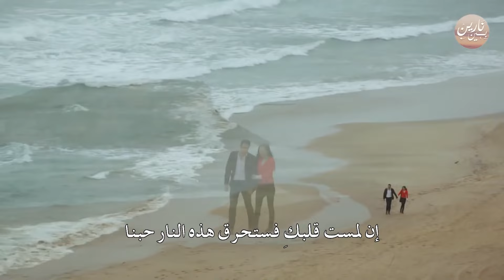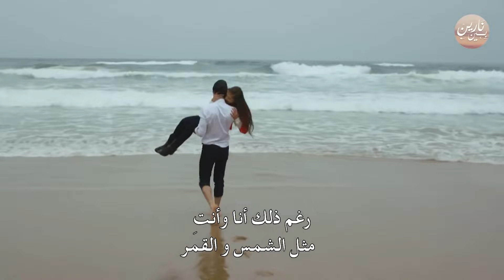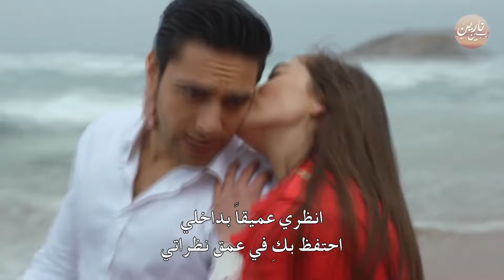Romantic getaway from Neriman and Macit! | بين نارين | الموسم 2 الحلقة 28